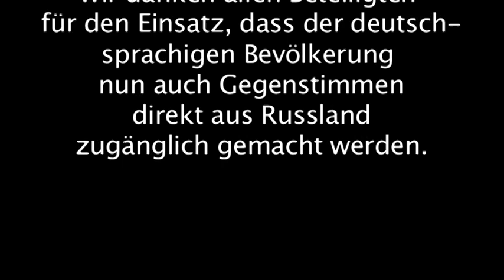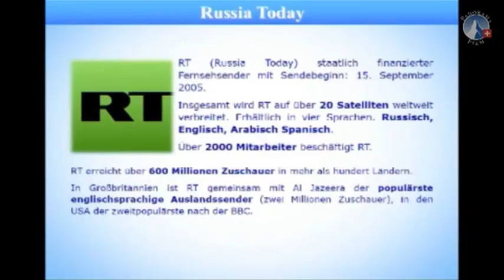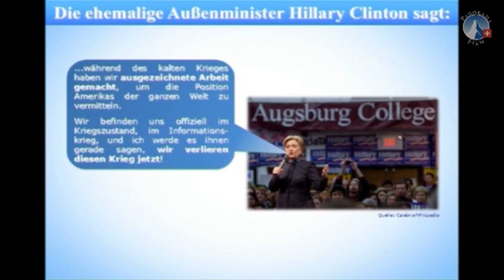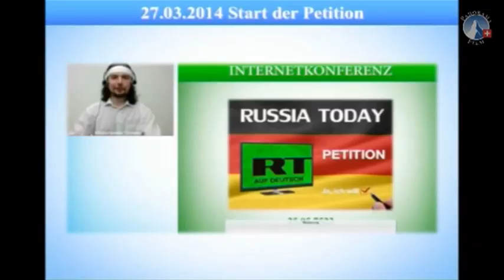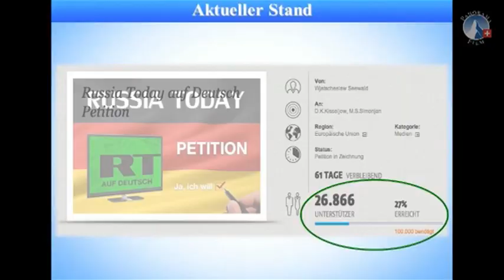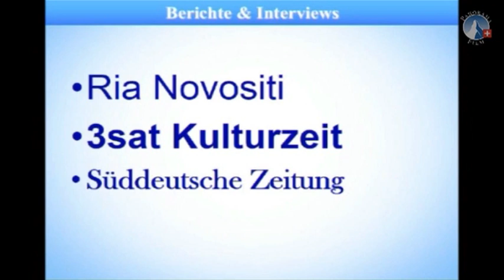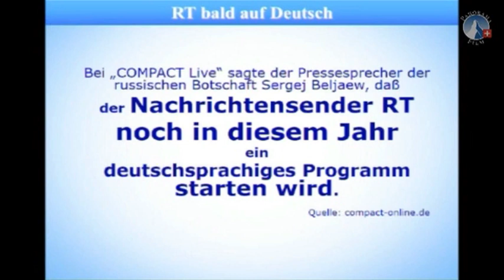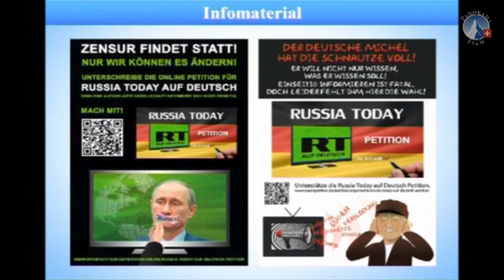10. AZK - Ende der einseitigen Berichterstattung - Wjatscheslaw Seewald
Erfreuliche Nachricht: Auf der 10. AZK stellte W. Seewald die Petition "Russia Today auf Deutsch" vor. Mittlerweile wurde das Ziel der Petition erreicht und der TV-Kanal "Russia Today", bietet nun seine Online-Berichterstattung auch in Deutsch an

Wir danken allen Beteiligten für den Einsatz, dass der deutschsprachigen Bevölkerung nun auch Gegenstimmen direkt aus Russland zugänglich gemacht werden.